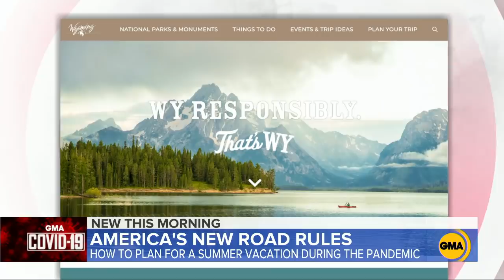Rules and restrictions to keep in mind on the road this summer l GMA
Across the country, at least 24 states have some form of travel and quarantine restrictions, which can come with fines and arrests for violations.